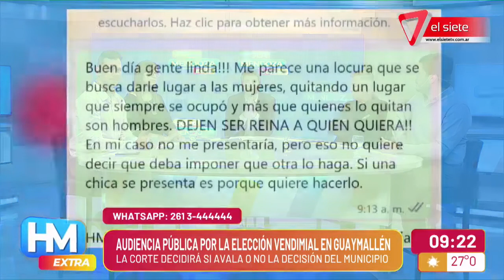DEBATE I Audencia Pública por la elección de Reina Vendimial en Guaymallén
Estuvo en diálogo con nosotros Nicolás González Perejamo, Secretario de Gobierno de la Municipalidad de Guaymallén; para plantear cuáles son los argumentos y los por qué de la posición de desistir de elegir reina vendimimial; lo que deja al Departamento fuera de la elección de Reina Nacional de la Vendimia.
La corte decidirá si avala o no la decisión del municipio.